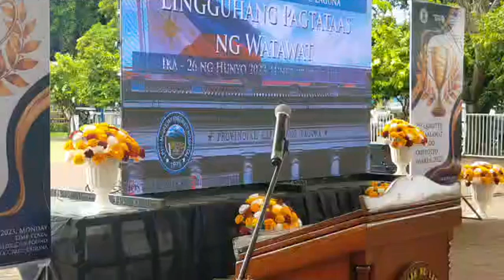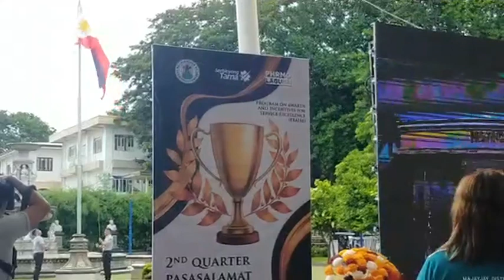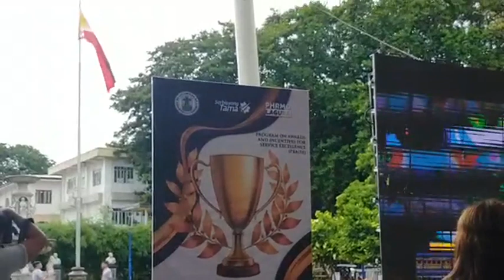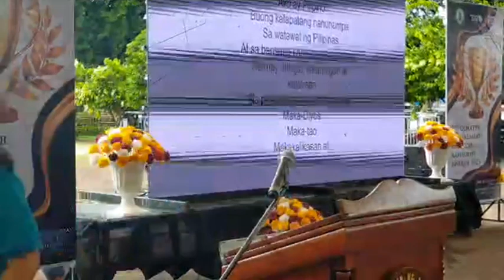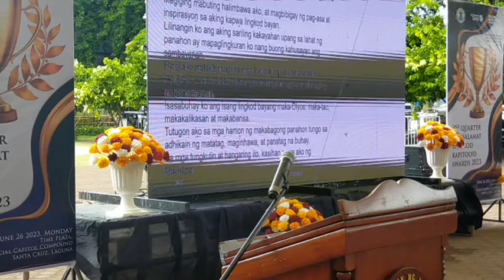June 26, 2023 - PGL Flag Raising Ceremony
Hosted by Majayjay District Hospital
2nd Quarter Pasasalamat Lingkod Kapitolyo Awards 2023